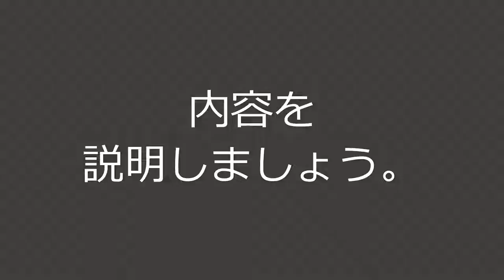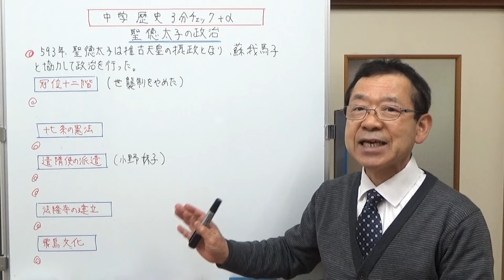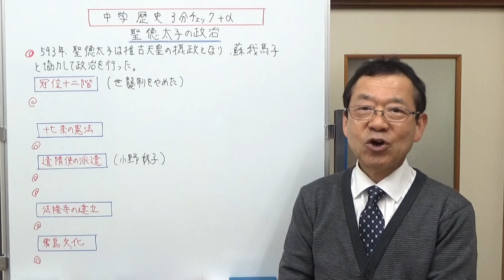聖徳太子の政治 中学歴史3分チェック＋α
聖徳太子の政治について5つのことを覚えます。